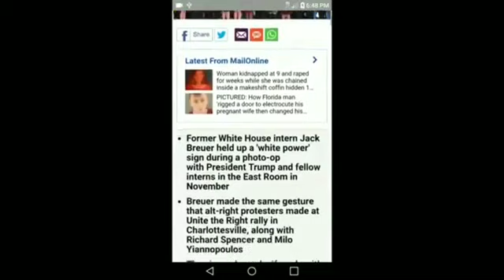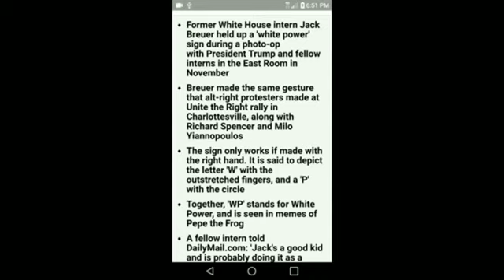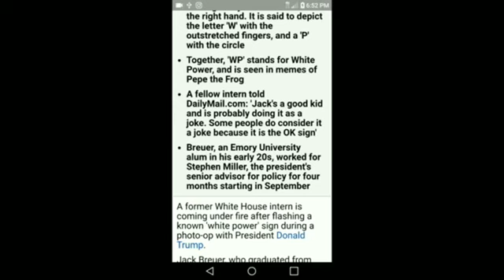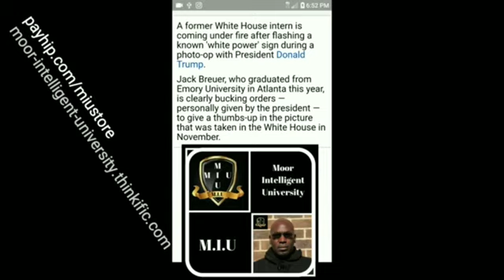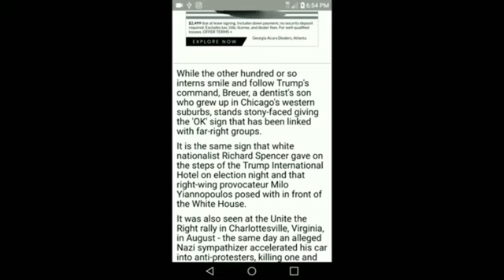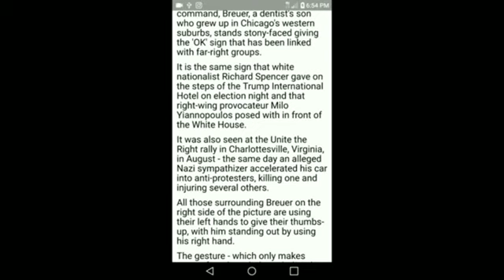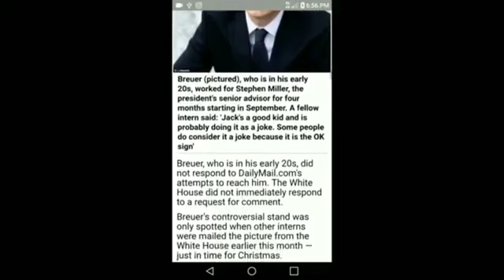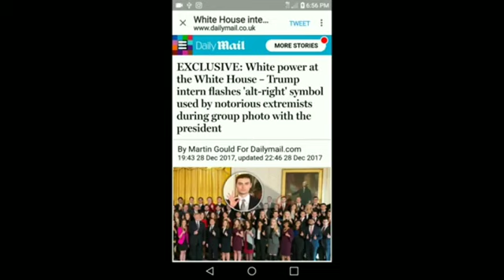Gang Member In The White House Throws Up The White Power Gang Sign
Ever since trump became president, it seems like more and more gang members have been coming out the closet and appearing in the white house. They're even throwing up the "W-P" gang sign. If you don't know what I'm talking about, check out today's episode of Thoughts of the Week.